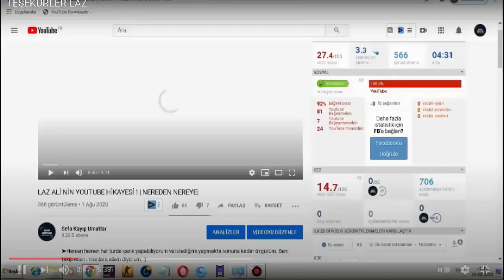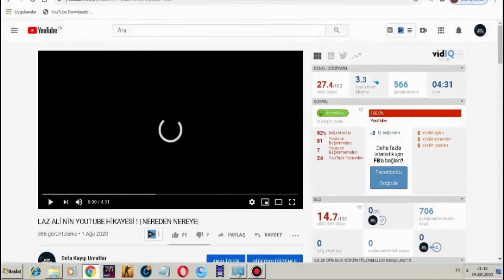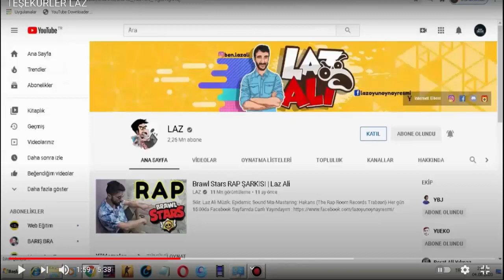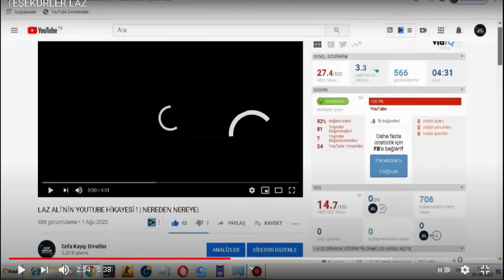LAZ ALİ KENDİSİNE YAPTIĞIM YOUTUBE VİDEOMU İZLEDİ ! Brawl Stars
teşekür ederim ali abi
Ayrıcalıklardan yararlanmak için bu kanala katılın:
brawl stars videoları,
brawl stars tik tok videoları,
brawl stars bugları,
brawl stars bibi,
3d brawl stars nasıl indirilir,
brawl stars elmas kodu,
brawl stars elmas,
brawl stars enes batur,
brawl stars en komik anlar,
brawl stars filmleri,
laz. ali,